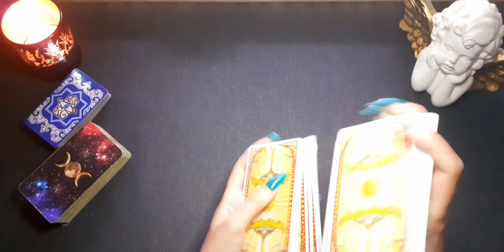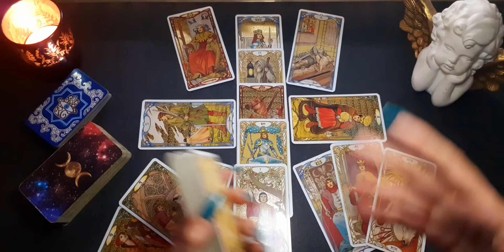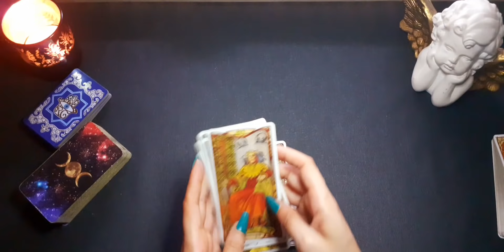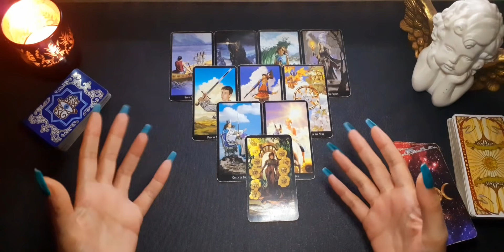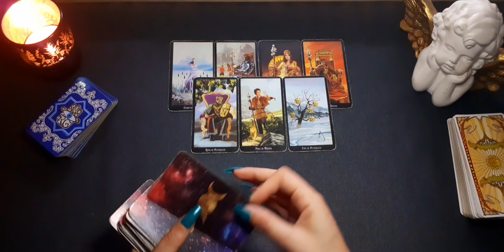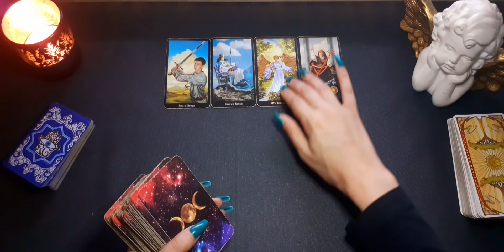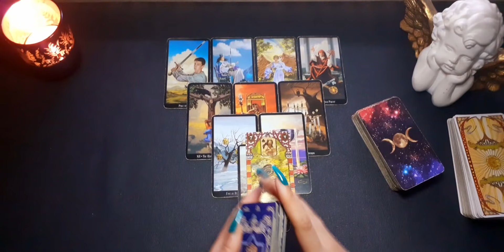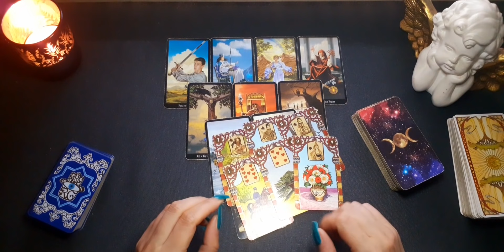Virgo ♍💲Un mes lleno de ESPERANZAS Y LUZ. VIRGO JUNIO 2021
Aquí les dejo la lectura mensual del mes de Junio, (Sol, Luna, Ascen., y Venus). Échale un vistazo a los otros vídeos de tu signo Lunar, Ascendente y Venus para tener una lectura que encaje mejor con tu situación.